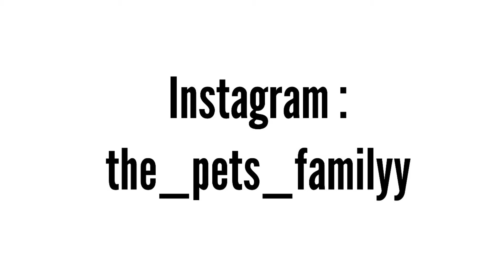SEGÍTS, a kutyám kommentálja a takarítást 😱🐶